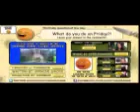REAL ANNOYING ORAGE MUSIC VIDEO (NOT CLICKBAIT) 4K